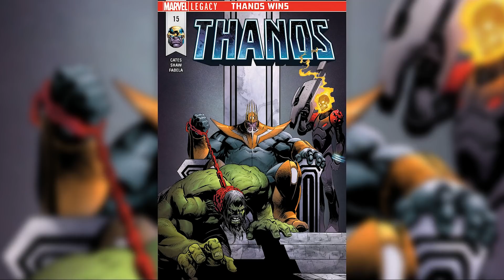Understanding The Cosmic Ghost Rider